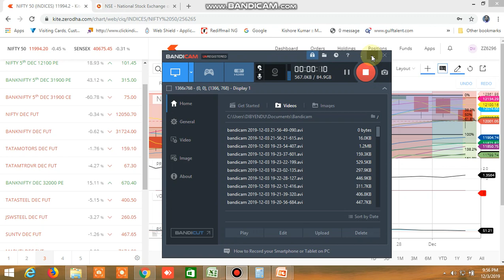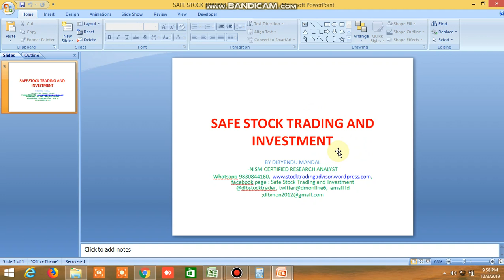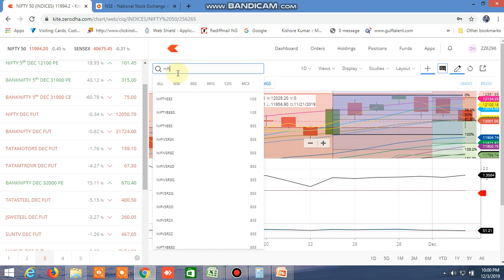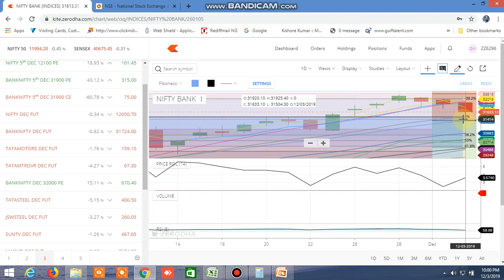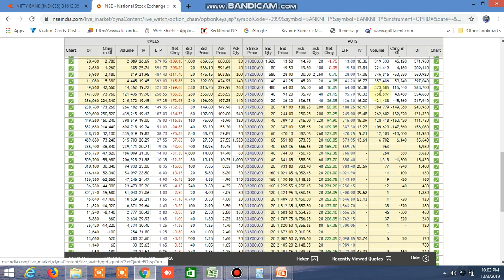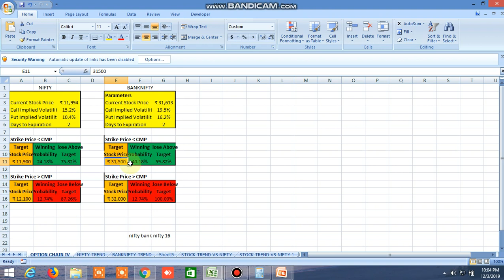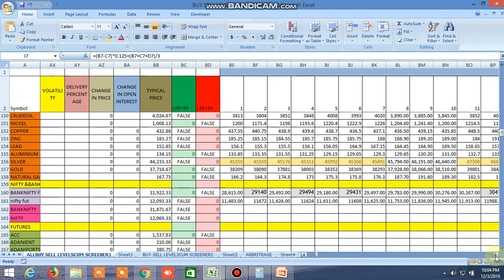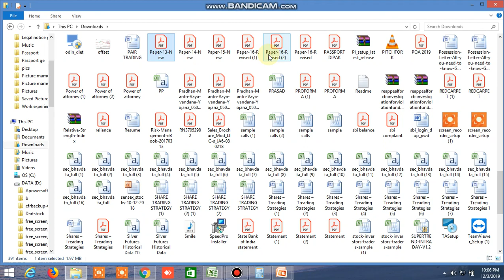NIFTY BANKNIFTY TOMORROW 04.12.2019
WATCH VEDEO ON BUY SELL LEVEL EXCEL FILE AND SAFETRADE WHATSAPP GROUP PERFORMANCE OPEN ACCOUNT IN ASTHA TRADE AND GET MY CALLS IN 50% DISCOUNT .USE THIS LINK TO OPEN ACCOUNT